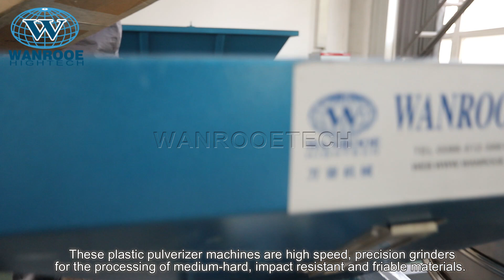10-120Mesh PNMF Series Plastic Pulverizer Machine HDPE Grinder HDPE Semi Powder Milling Machine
Application Areas:
The PNMF series automatic plastic mill is disk-type plastic pulverizer, which has the advantages of high capacity and low-power, This machine can be used for powder processing of PE, HDPE, PP, PS, ABS, EVA, PET, nylon，SPC and other materials.
PNMF series plastic shredders can process powder sizes up to 10-120 mesh.

Description:
The disc grinding pulverizer machine of the PNMF series are available with disc diameter from 300 to 800 mm. These plastic pulverizer machines are high speed, precision grinders for the processing of medium hard, impact resistant and friable materials. The material to be pulverized is introduced through the centre of a vertically fixed grinding disc which is mounted concentrically with an identical high speed rotating disc. Centrifugal force carries the material through the grinding area and the resulting powder is collected with a blower and cyclone system. Depending on the application the machines can be equipped with one piece grinding discs or grinding segments.
The plastic pulverizer machine is mainly composed of electric motor, disc type blade, feeding fan, vibrating sieve, dust removing system, etc.
According to the customer's needs, you can choose some accessories, such as converter, vacuum loader, screw loader, magnetic net, metal separator, chiller, pulse dust collector, metering and weighing packaging machine, etc.

Technical Features:
1. The new disc design is with high quality, strong resistance and the life of this grinding disc is double the ordinary ones.
2. The newly designed professional bearings, is with a high rotation rate. At the same time using only one drive motor, to ensure the efficient grinding crash, which greatly saves the time of machine operation and engineering control.
3. Easy installation and maintenance, just open the door to clean up.
4. The whole milling process is sealed, without dust leakage.
5. Full automatic design, automatically feeding, discharging and sorting.
6. Grinding gap adjustment is simple, just use the feeler gauge and adjust bolts can be fine tuning.
7. The mill use the water and wind double cooling system.
8. With a wide range of optional accessories, professional solutions can be developed based on the customer's budget and processing requirements.